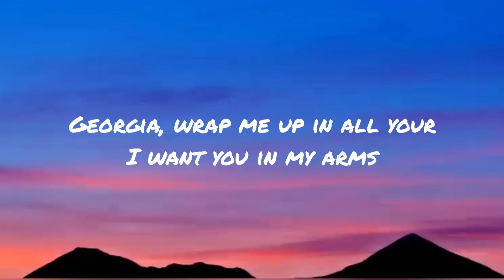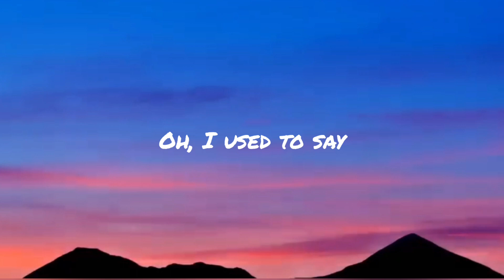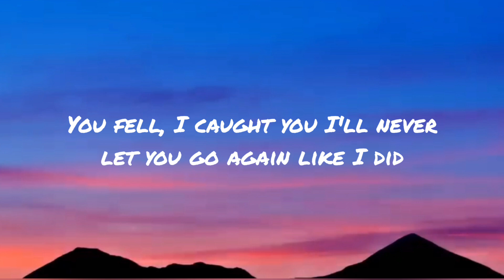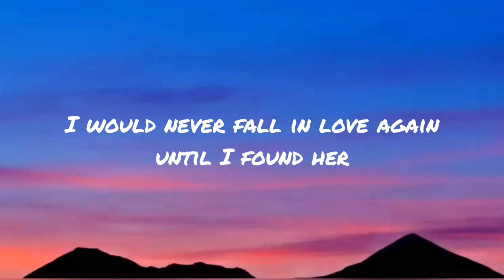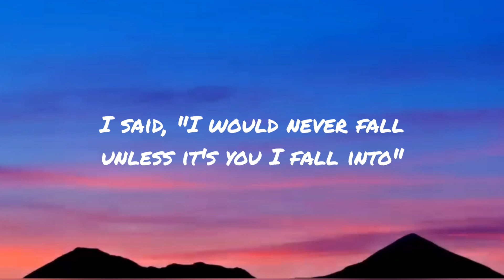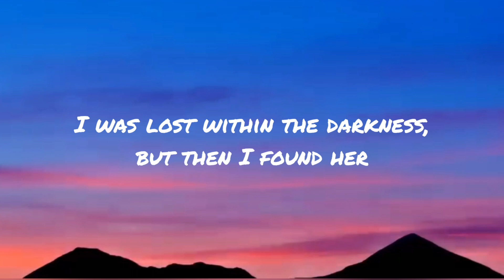Until I Found You | Stephen Sanchez | Home of Lyrics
Lyrics -

ALBUM - Until I Found You
LICENCES - UMG (on behalf of Stephen Sanchez); UMPG Publishing, LatinAutorPerf, BMI - Broadcast Music Inc., CMRRA, LatinAutor - SonyATV, UMPI, UNIAO BRASILEIRA DE EDITORAS DE MUSICA - UBEM, Sony Music Publishing, LatinAutor - UMPG, and 7 music rights societies